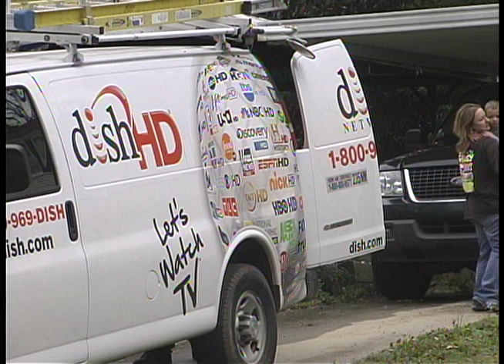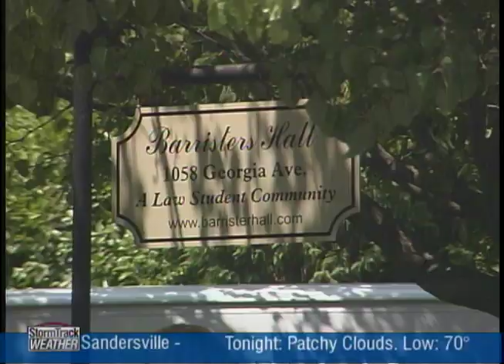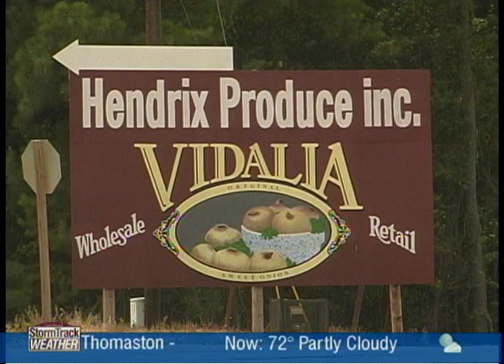Michelle Quesada Reporter Reel Updated 3.27.12